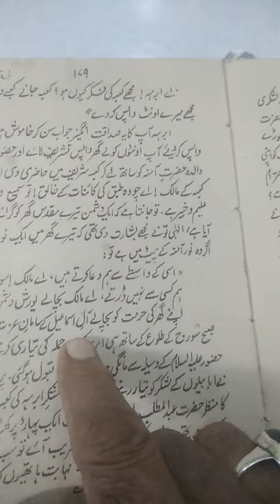Mah Rabiul Aowal